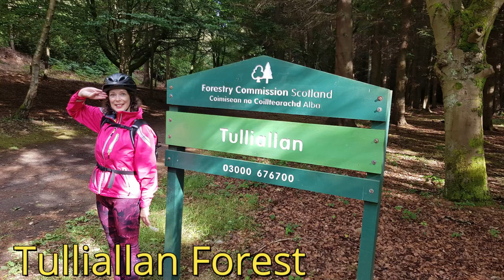Devilla Forest -Tulliallan Loop. Single track mtb. Fife mtb. MTB Scotland. GPX ROUTES INCLUDED.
Mountain Biking Scotland. Devilla Forest - Tulliallan Loop. GPX ROUTES INCLUDED.
Single track mountain biking.
Devilla Forest mtb.
Fife mtb.
Scotland mtb.

FULL VIDEO SLIDESHOW of the trail.

Distance: 11.1 miles
Duration: 1 hr 38 mins.
Total Climbing: 466 feet.

Participants:

1. Stuart Cuthbert aka Big Stoozer.
2. Ruth Walls aka Rooty Rooty.

Soundtrack. "The Piper & The Shrew" by Wolfstone.